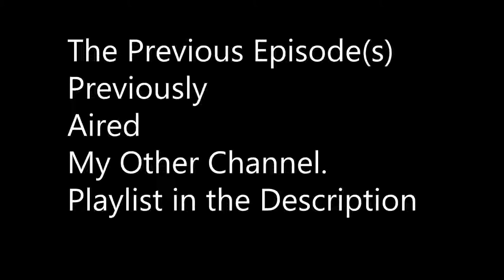Blocky World of Minecraft Part 2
Hope you enjoy Part 2 of the Blocky World of Minecraft.